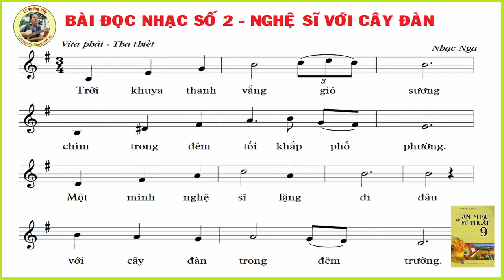Lớp 9| Bài đọc nhạc số 2| Lê Vương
Lớp 9 (SGK cũ)
Bài đọc nhạc số 2 (Nghệ sĩ với cây đàn)
Âm nhạc: Lê Vương.